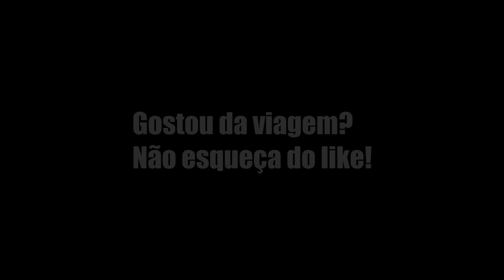VIAGEM PARA SÃO PAULO - ZUANDO NO HOTEL!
✖️Equipamentos:
✖️Microfone:Blue Yeti